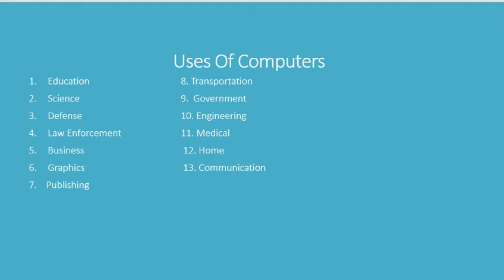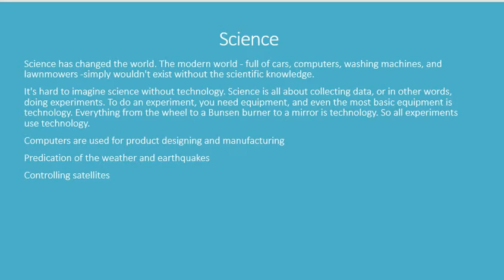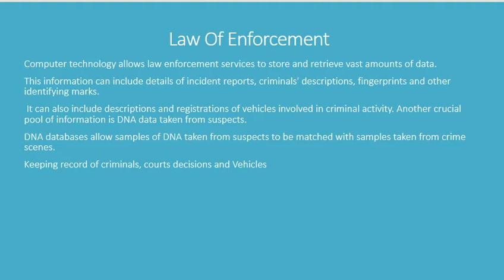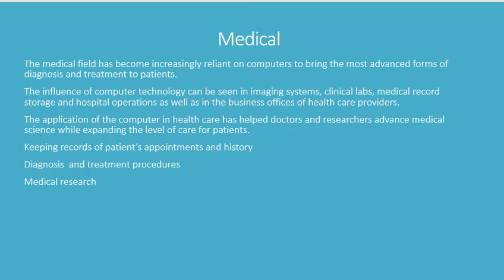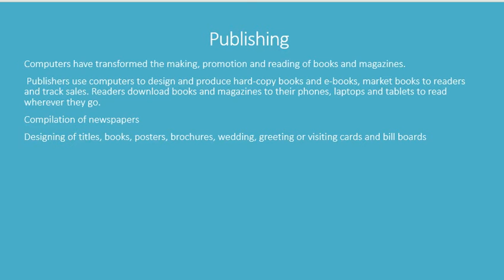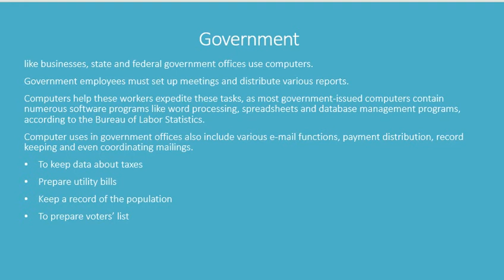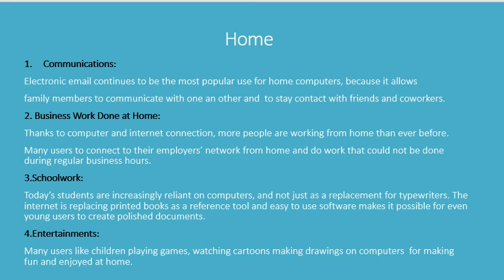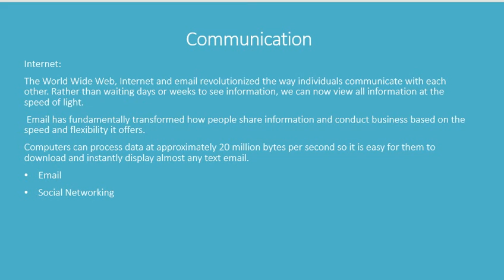Uses Of Computer in [Urdu]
In this video, I am going to explain about uses of the computer that how the computer is used in different fields like education, science, defense, the law of enforcement, Business, graphics, publishing, transportation, government, engineering, medical, home, and communication so keep watch this video till the end.